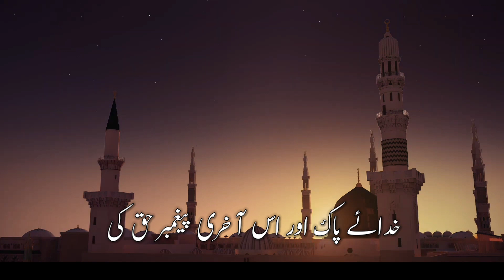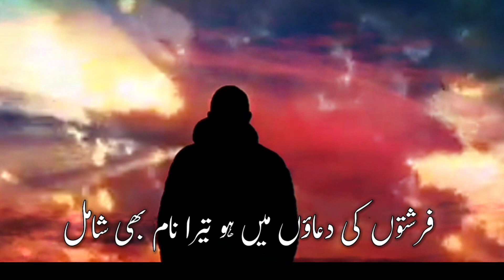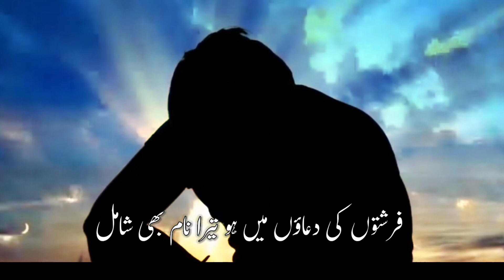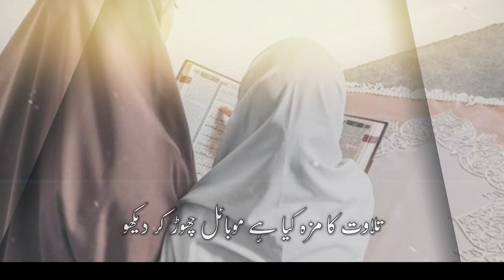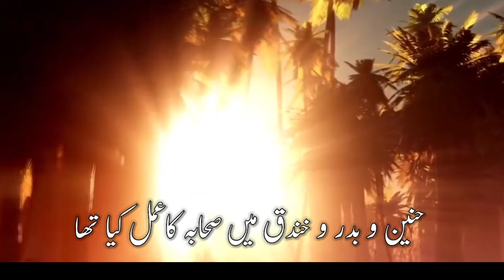New Nazam 2023,tilawat ka maza kya hai,mobile chhod kar dekho, mobile nazam, Mahjabeen Khan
Kalam۔  Hud Hud ilahabadi
Voice. Mahjabeen Khan
Audio & Video. Mahjabeen Khan

Topic۔
mobile nazam
mobile per nazam
mobile new nazam
mobile chhod kar Qur'an utha lete to Accha tha
sabhi ko mobile ka chaska laga hai
mobile ka fitna
new mobile nazam
tilawat ka maza kya hai mobile chhod kar dekho